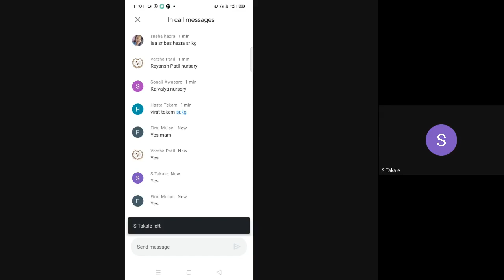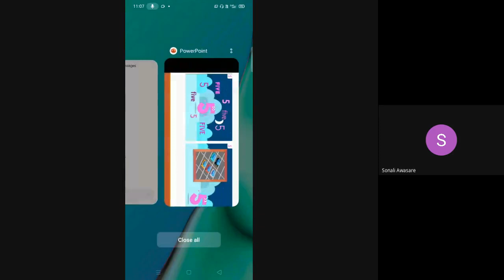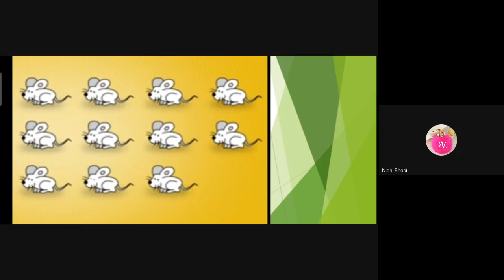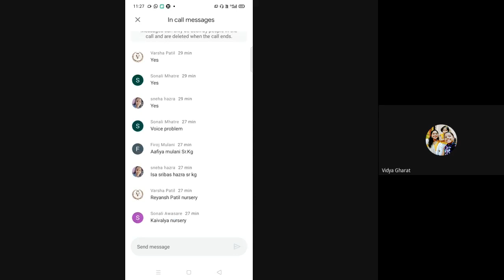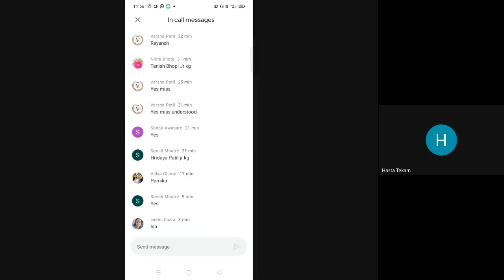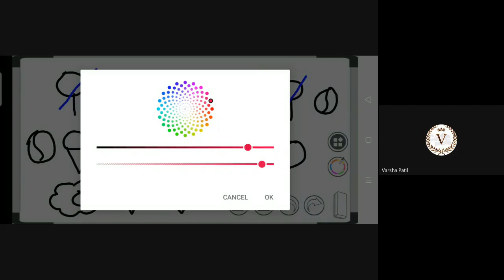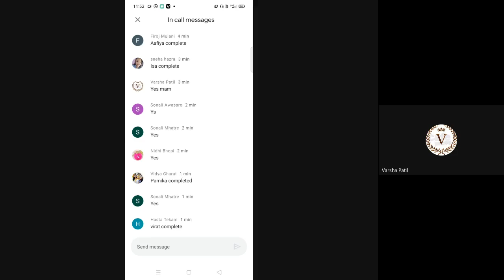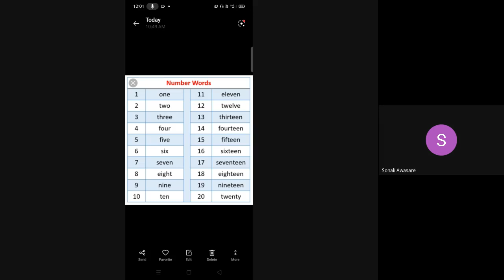L5 Nr Jr Sr Maths SA Online Dt 12May2021